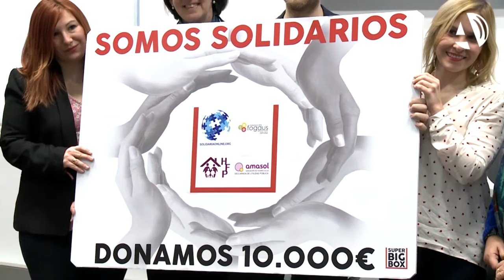SuperBigBox reparte 10.000 euros para diversos proyectos solidarios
(08/03/2016) SuperBigBox, la cesta de Navidad solidaria más grande del mundo, ha hecho entrega en Puerto Venecia de un cheque de 10.000 euros que se repartirán un total de cuatro asociaciones y colectivos. Solidariaonline ha recibido 4.000 euros, la Asociación Home Family Power 3.000, Amasol 2.000 y la Fundación Fogaus 1.000 euros.